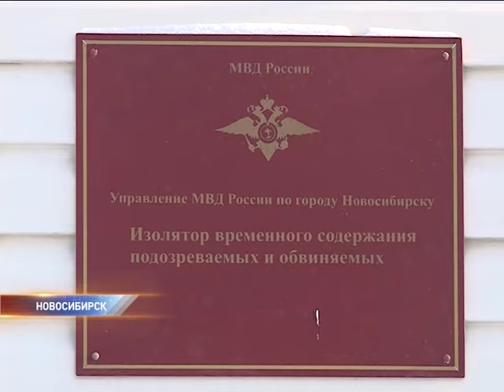Задержанные заместители Тулеева доставлены в Новосибирск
Кемеровских чиновников, подозреваемых в вымогательстве, доставили в Новосибирск. Аман Тулеев назвал обвинения в адрес своих заместителей абсурдными.